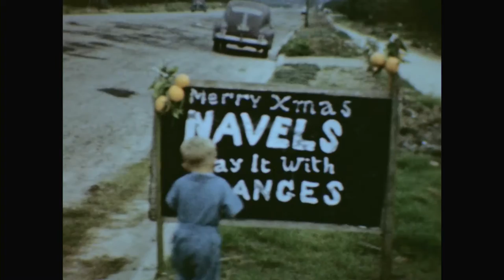1946 Lanark st, Leonard Bassett, Ted Nadsady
table of contents:  1946 Video #2
:10  to 3:09  David Lanark st.Evelyn and Bill Baird and Mom and sunset
3:10 to 4:25   Dad (Leonard) Bassett in the Orange Groves, with Mom Dad and Vangie and Don (Swartz) family
4:26 to 4:35 Ted (Nadsady) at (Ed) Brendza's New shop on 5433 Tweedy Rd. (South Gate CA?) see finished building at
4:36 to end     Mom, Dad, Dave and Brownie the dog on Forest Hwy to Palmdale in the snow